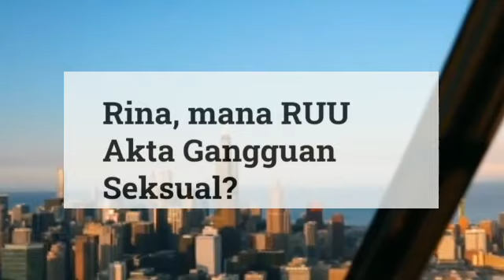RINA DAN MUHYIDDIN KENA BANTAI LAGI??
KESILAPAN BESAR??